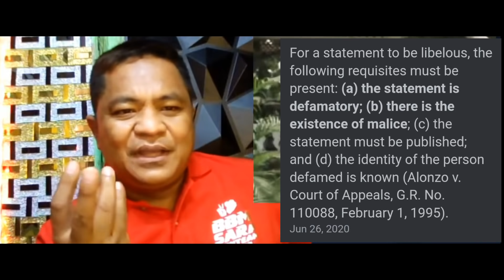ANGELICA NABUDOL SI BBM TINAWAG NA MAGNANAKAW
ANGELICA NABUDOL SI BBM TINAWAG NA MAGNANAKAW TINAPATAN AGAD NI JULIANA SI BUDOL QUEEN

Grabe ni Copyright ako
Important notifications
3 Feb 2022, 11:43